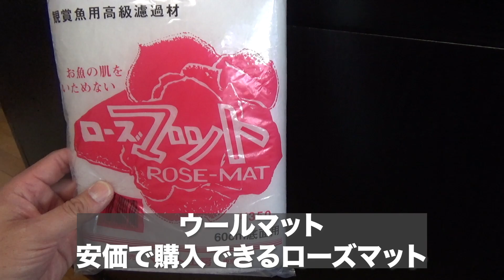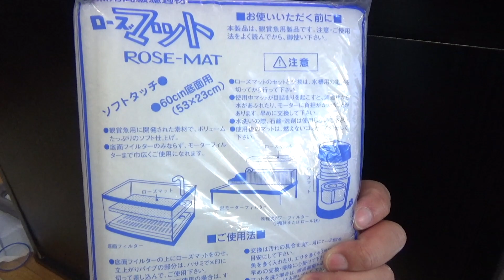【熱帯魚 アクアリウム】ろ過強化へ③ダブルサイフォン式オーバーフロー制作〜完結編〜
大型魚水槽のろ過は物理ろ過が一般でうちの水槽は外部フィルターとプレフィルターのみなので、水換え頻度が高く1日おきに水換え…

物理ろ過と生物ろ過の両方見込めるオーバーフローに変えるべく、水槽に穴を開ける事なくオーバーフロー化出来る『ダブルサイフォン式オーバーフロー』の制作に取り掛かりました。
今回は配管や出水パイプ・ろ過材やウールマットのセッティングをして完結編となります。

オーバーフローにしたいけど予算をかけたくない方は必見です！！